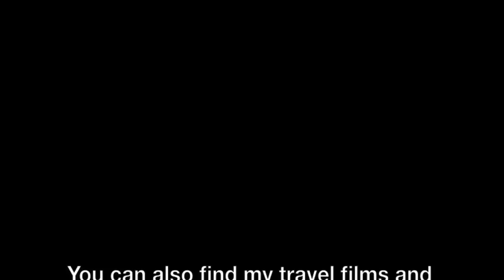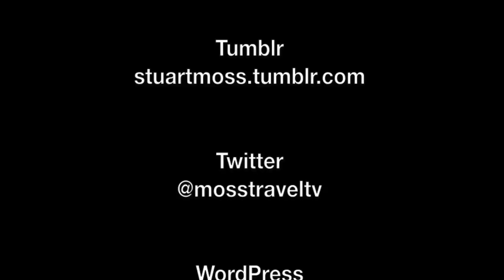Pangbourne Railway Station, Berkshire, England - 25th July, 2017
Pangbourne railway station is a railway station serving the village of Pangbourne in the county of Berkshire, and across the River Thames the village of Whitchurch-on-Thames, in Oxfordshire. The station is served by local services operated by Great Western Railway.

Pangbourne station is located close to the village centre, with main station buildings on the opposite side of the railway to the village. It has two platforms, one on each of the relief (slow) lines, whilst the fast lines pass behind the station. The platforms are linked to each other and the station entrance, on the up relief platform, by a pedestrian underpass. To read more about Pangbourne railway station,